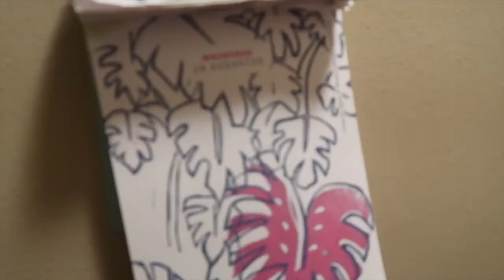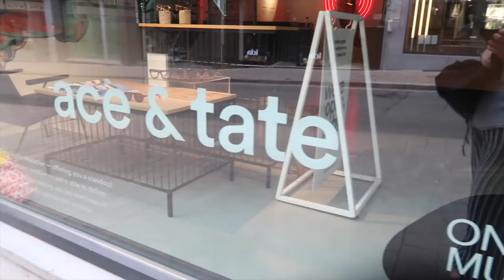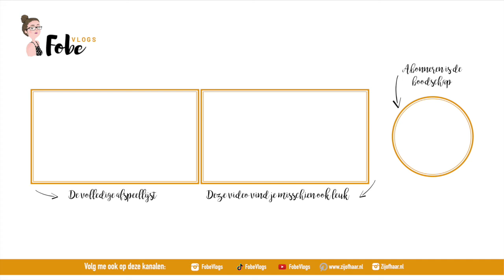In Gent winkelen🌻 Zonnige zomervlogs #27 | FobeVlogs #99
║ EXTRA INFO ║
In deze zonnige zomervlog laat ik mijn ogen meten bij Ace & Tate, winkel ik bij Ikea en kijk ik de laatste aflevering van het 3e seizoen van de serie ’13 reasons why’.